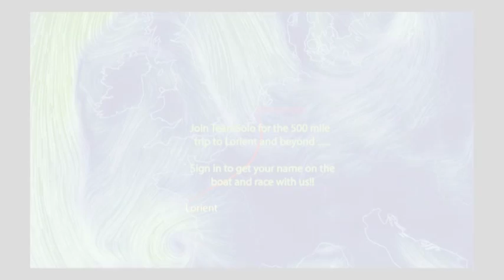Team Solo promo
to help Team Solo in preparation for the Mini Transat.

Original video from Douarnenez Courses by Aurélia Mouraud. Music: Action Hero by Jingle Punks and Runner by Silent Partner.